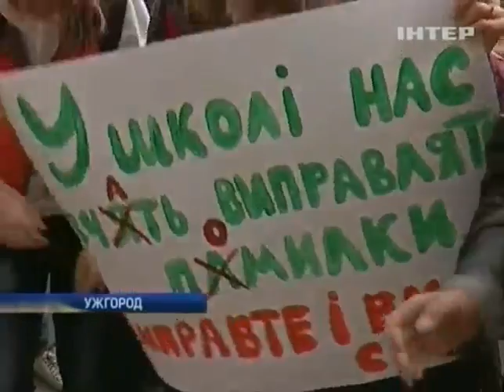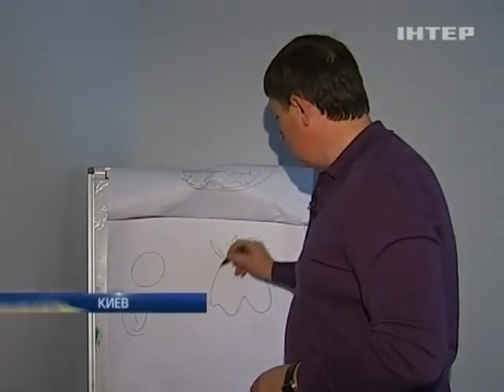Взрослые методы: В Ужгороде бунтовали школьники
Взрослые методы: В Ужгороде бунтовали школьники - Подробности - Интер - 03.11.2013

Adult methods: In Uzhgorod rebelled students - Details - inter - 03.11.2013